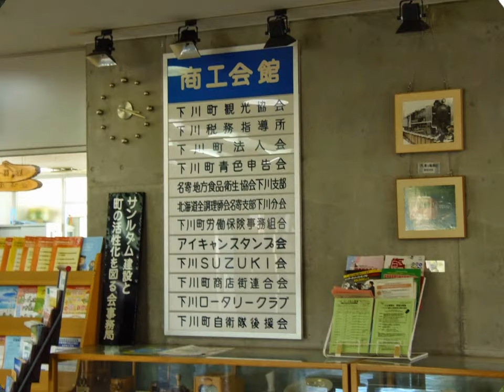環境未来都市下川町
８月１５日暑い中上川郡下川町に行って来ました、どうしてもチェンソーアートが見たくて・・・初めて訪ねた下川町・・・綺麗な街でした、ちょうど、１７９市町村でもライブも（ブギウギ専務)トンアップモーターズも来ていました(_^_)色んな所を見学してきて又行ってみたい街です・・・

★森林とともにある未来・・・下川町o(^▽^)o